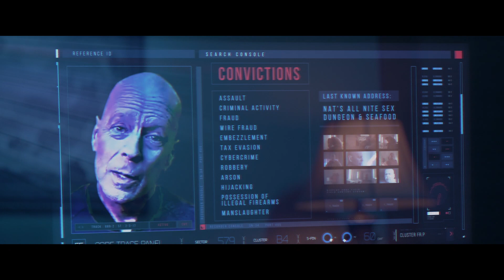Apex (2021) Official Trailer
Five elite hunters pay to hunt down a man on a deserted island, only to find themselves becoming the prey.

Director: Edward Drake
Cast: Neal McDonough, Bruce Willis, Corey Large